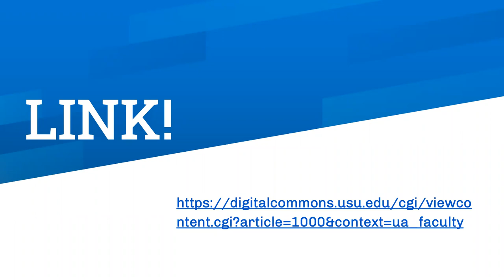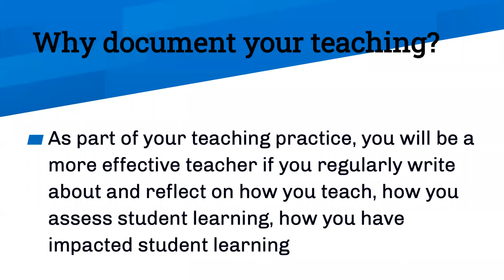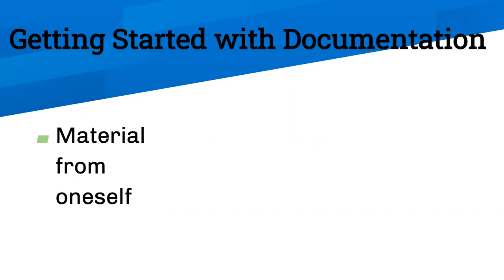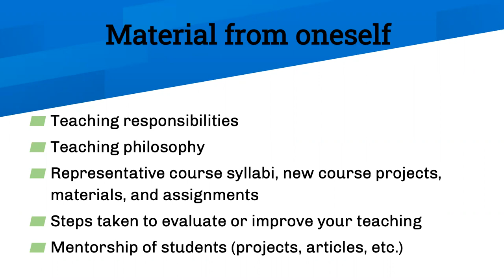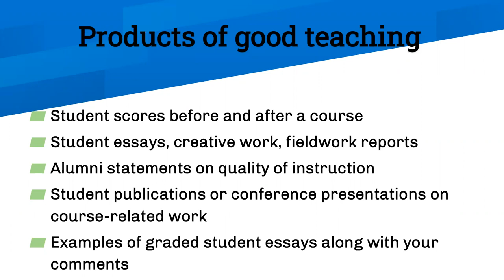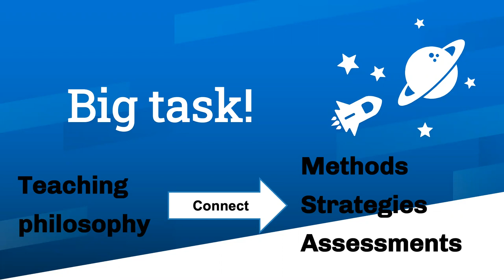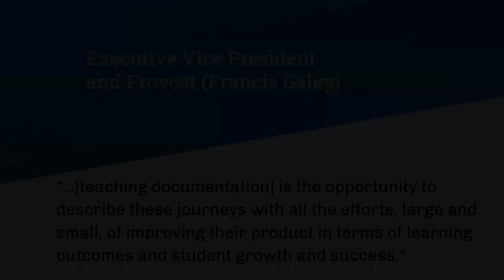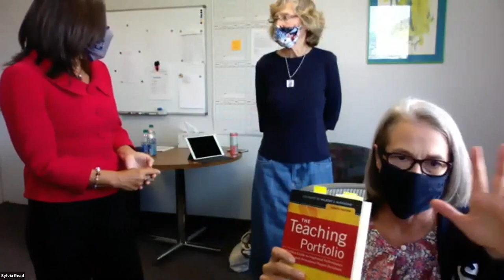ETE Virtual Conf 2020 | Drs. Bullock, Read & Spicer-Escalante | Teaching Documentation...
"Teaching Documentation: Lessons from the USU Mentoring Program"

The main objective of this workshop is to provide guidelines for how faculty members across Utah State University's campuses can put together teaching documentation that tells the journey of their teaching efforts and the improvements they have made over time. Participants in the workshop will become familiar with the importance of having a clear teaching philosophy that corresponds to their teaching methods and the way they assess their students. The workshop will also focus on the different sections that comprise the teaching dossier and the lessons presenters have learned by mentoring USU faculty over the years

Presenters

Cathy Ferrand Bullock
Sylvia Read
Maria Luisa Spicer-Escalante